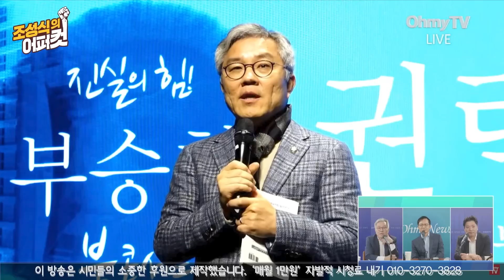[조성식의 어퍼컷] “피의자들끼리 이게 뭐야~” 윤석열 정권 ‘가시밭길’ 걷고 있는 최강욱과 부승찬의 핫한 만남!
오마이TV '조성식의 어퍼컷'은 12일 오후 최강욱 더불어민주당 의원, 부승찬 전 국방부 대변인과 생방송 인터뷰를 진행했다.

( 영상 : 방태윤 기자 / 강보현 PD )